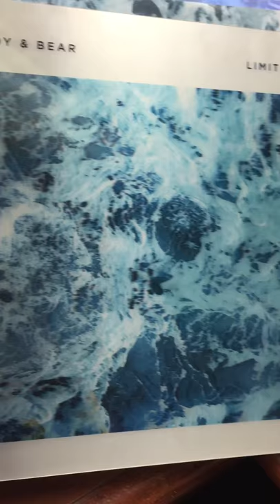Boy and bear picture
Boy and bear